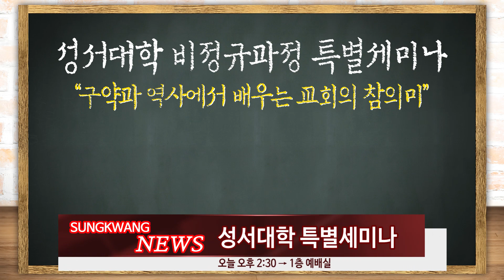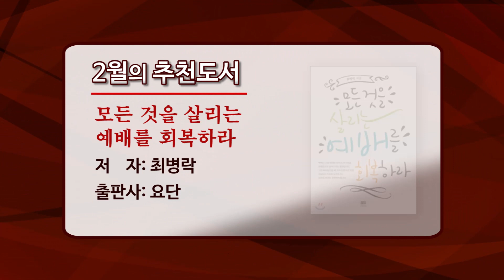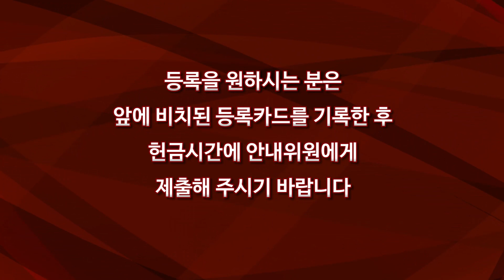Sungkwang Weekly News 2020-02-16 성서대학비정규과정특별세미나, 고등부겨울수련회, 더밝은미소로인사하기캠페인, 분립개척설문 등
이창준목사 제작